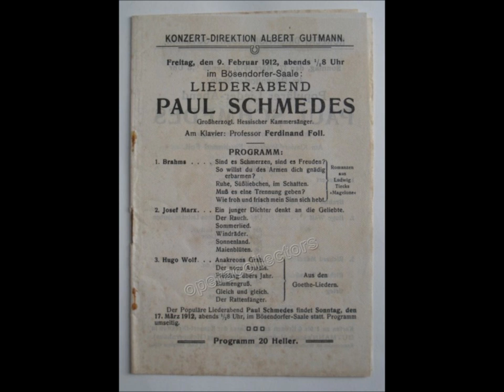Paul Schmedes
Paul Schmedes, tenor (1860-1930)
Peter Heise: Der var en Svend  med sin pigelil

Cylinder recording - Sterling 15200